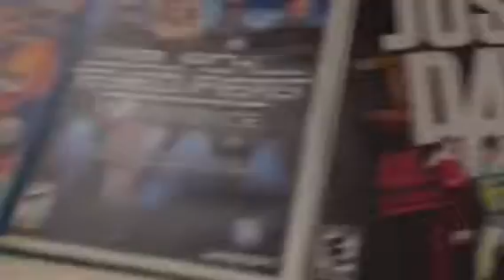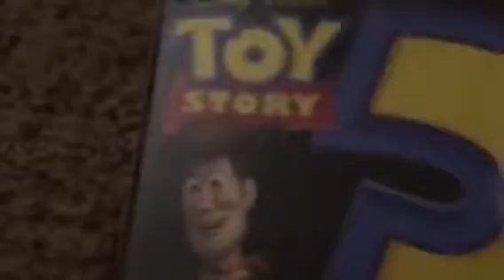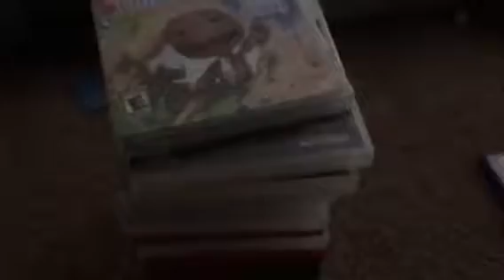MY ENTIRE GAME COLLECTION